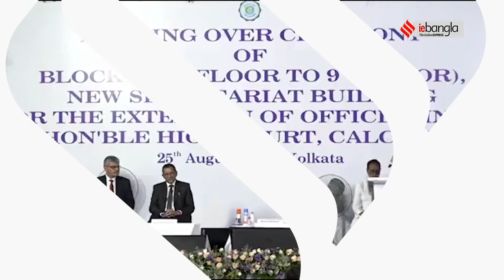Mamata Banerjee | Calcutta High Court: মিডিয়া ট্রায়াল বন্ধ করতে বিচারপতিদের বার্তা মমতার || ieBangla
“আমার বিরুদ্ধে খবর করুন, কোনও সমস্যা নেই। আমার আপত্তি নেই, কিন্তু মিডিয়া ট্রায়াল করবেন না। এত বাস্তব পরিস্থিতির সঙ্গে সঙ্গতি থাকছে না। বদনাম হচ্ছে বাংলার সরকারের।” বৃহস্পতিবার কলকাতা হাইকোর্টকে নব মহাকরণের দফতর হস্তান্তরের অনুষ্ঠানে এসে প্রধান বিচারপতি-সহ সমস্ত বিচারপতি এবং সংবাদমাধ্যমের কাছে অনুরোধ করলেন মুখ্যমন্ত্রী মমতা বন্দ্যোপাধ্যায়।